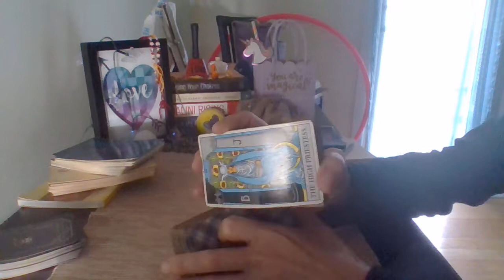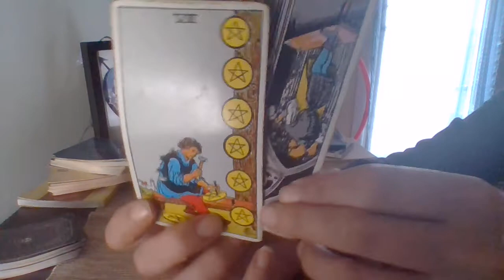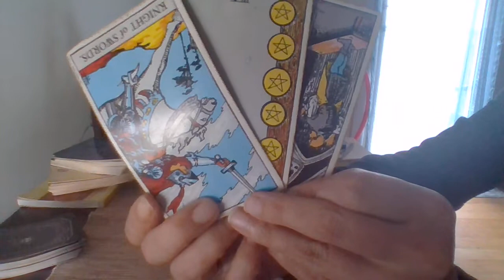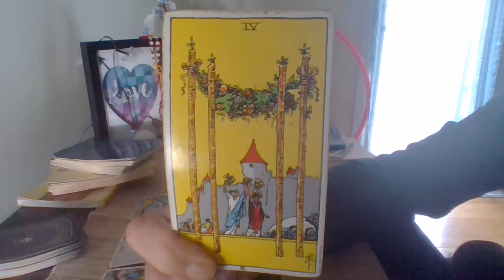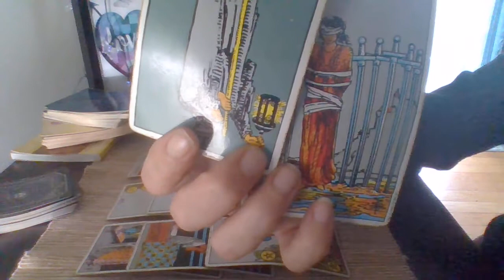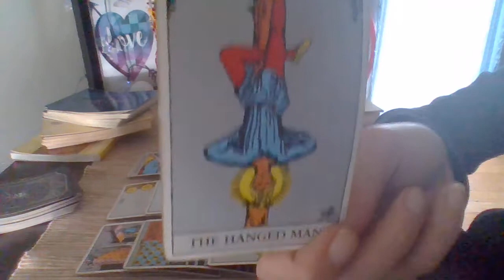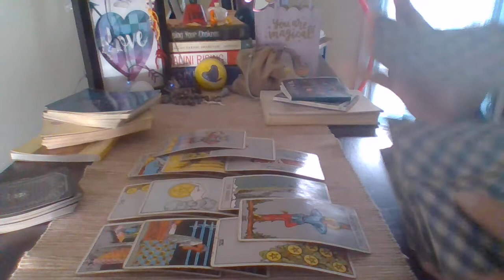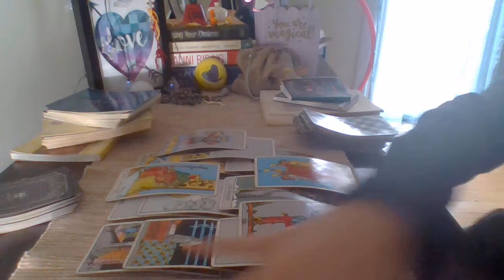TAURUS BIWEEKLY SEPTEMBER 15-30 "TAKING THE BULL BY THE HORNS"